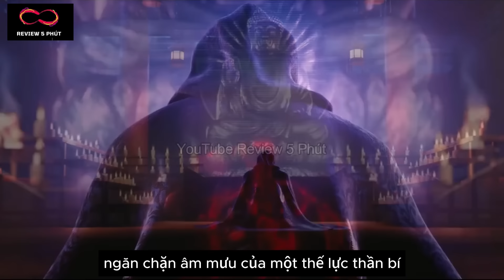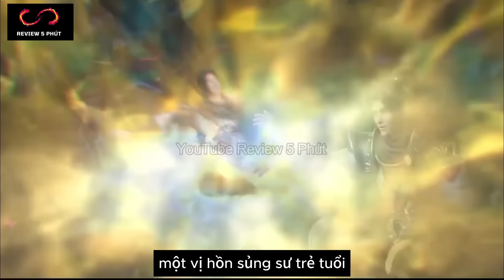Trailer + Lịch Chiếu - 6 Siêu Phẩm Hoạt Hình 3D Trung Quốc | Hot Nhất Tháng 5 Năm 2024